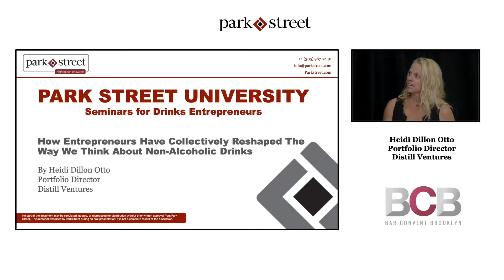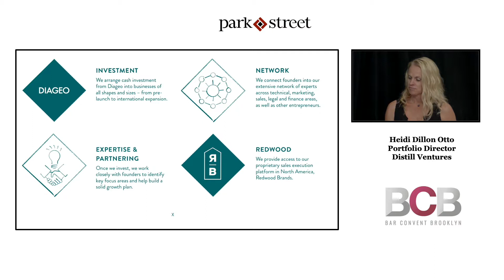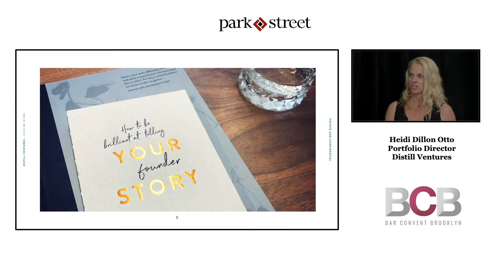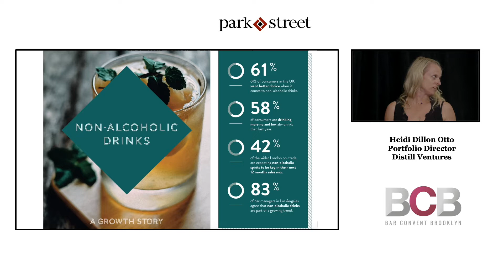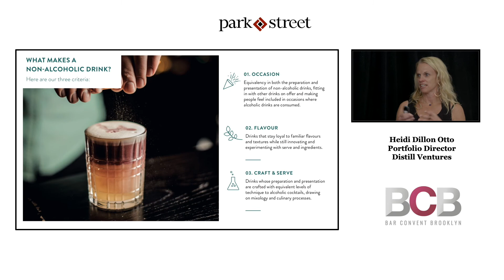Heidi Dillon Otto: The Lowdown on the Non-Alcoholic Category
As the health and wellness trend continues to permeate nearly all categories, consumers look for ways to enjoy non-alcoholic products in similar ways and settings to alcoholic ones. In this video Distill Ventures' Portfolio Director, Heidi Dillon Otto, shares the results of a recent white paper that captures consumer and bartender sentiments surrounding the category.

Recorded at Bar Convent Brooklyn, June 2019